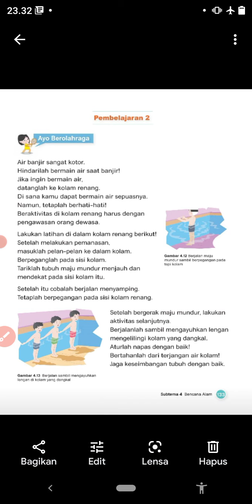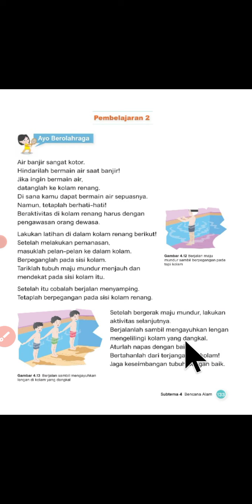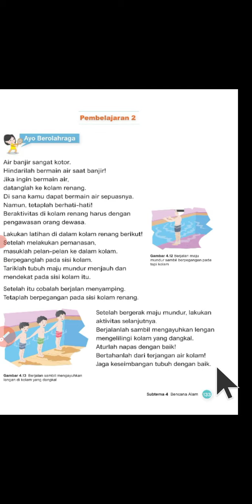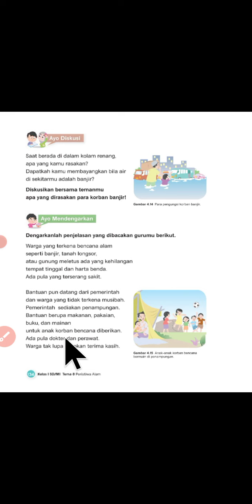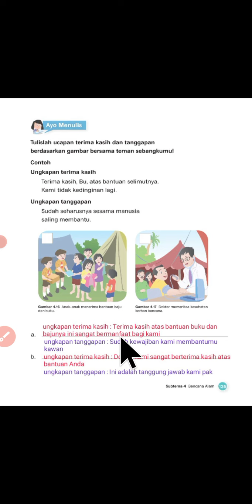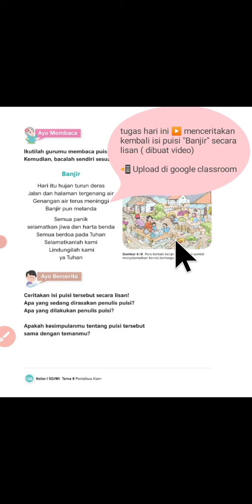Tema 8 Subtema 4 Pembelajaran 2